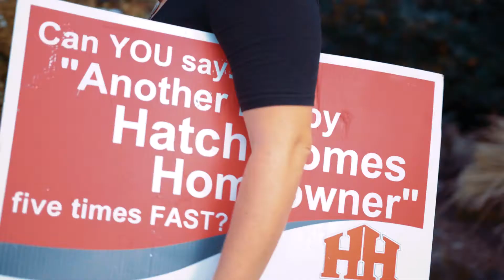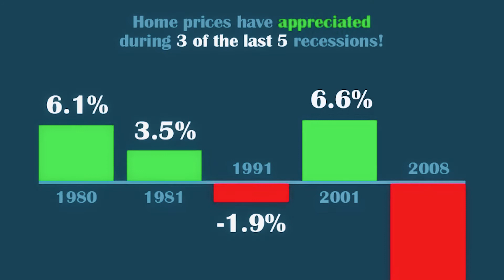1. Introducing At Home with Hatch Homes Group: The "R" Word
In our brand new web series, At Home with Hatch Homes, the team will be offering insightful and informative content designed to keep you in the know with all things Real Estate.  In this first episode our team lead, Angela Stevens, takes a deeper look at the big "R" word and educates us on how best we can move forward.

Angela Stevens is a licensed Real Estate Broker in Oregon with Hatch Homes Group and Keller Williams Realty Professionals.  Whether you're a buyer, seller, colleague or a family fan, there's something for each of you here in these videos!